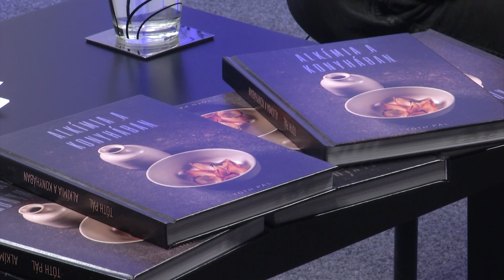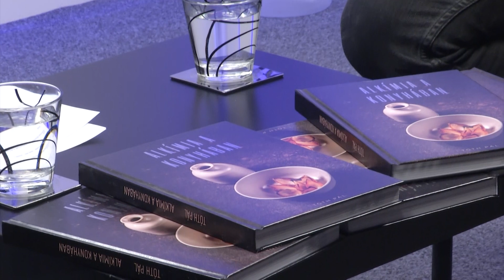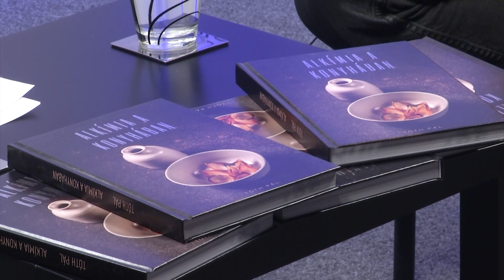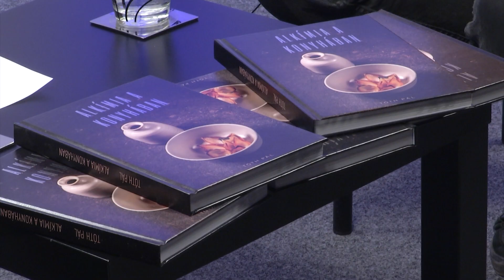Alkímia a konyhában címmel jelent meg Tóth Pál séf exkluzív szakácskönyve - interjú a szerzővel